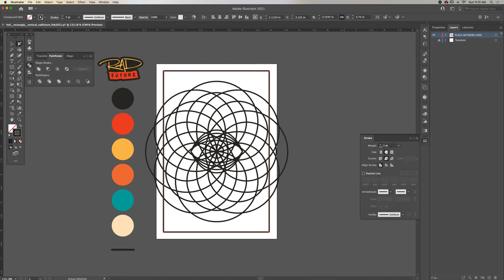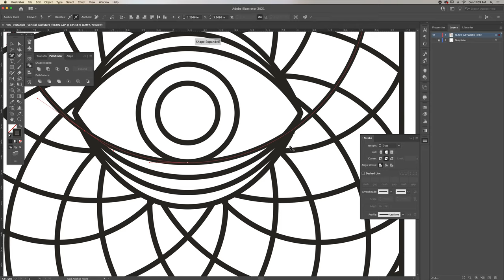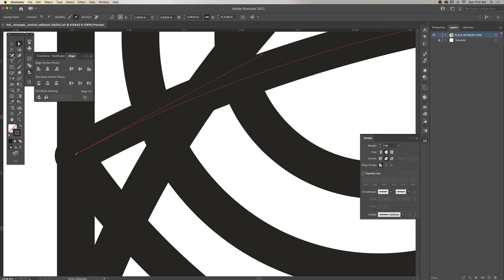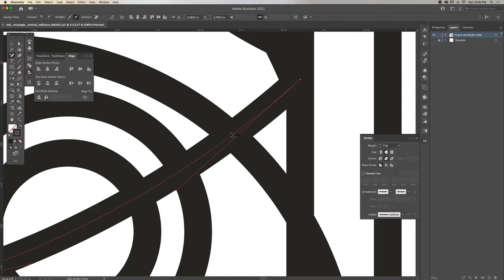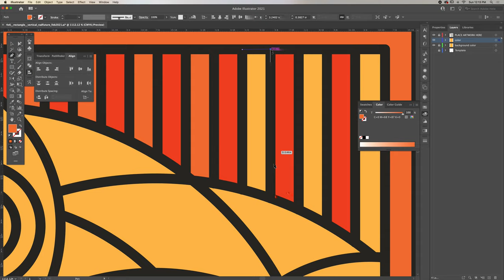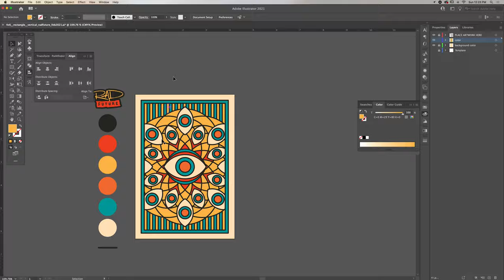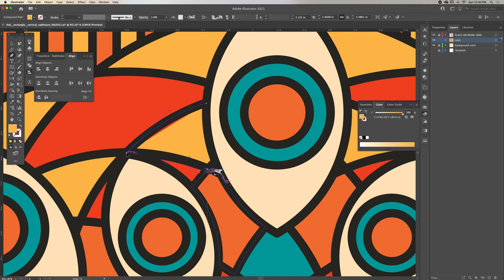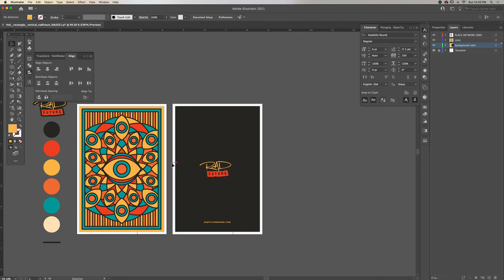Post Card Design Process